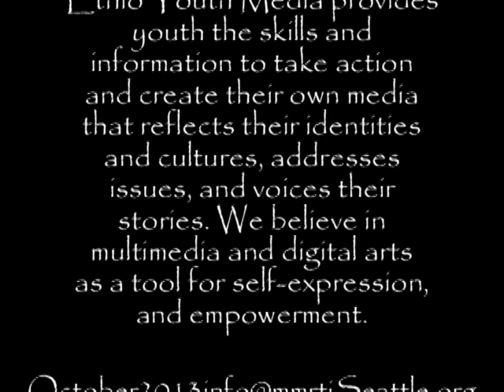Best of Ethiopian Amharic Cultural Dance performance in Seattle